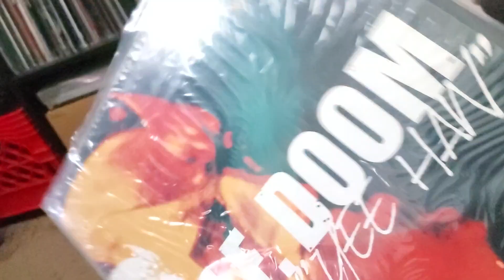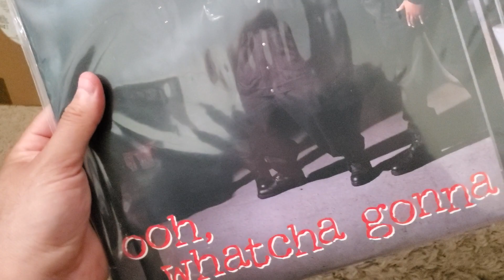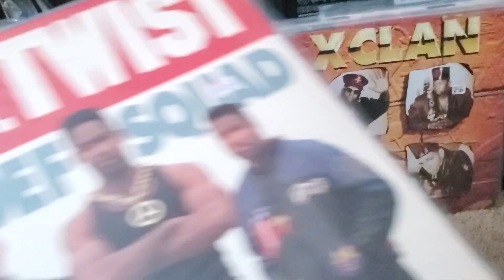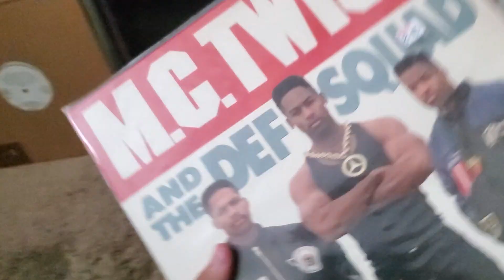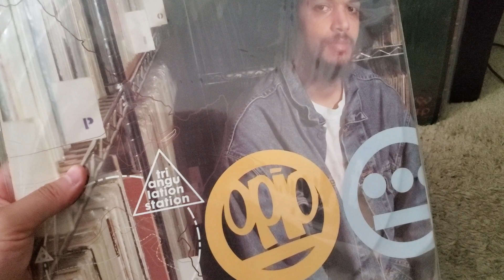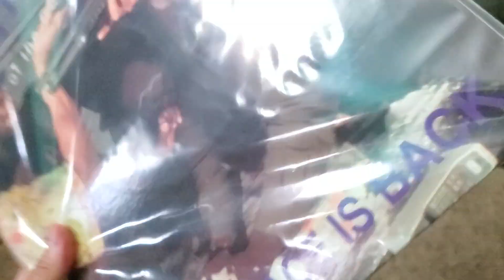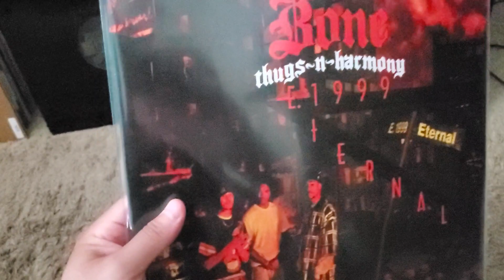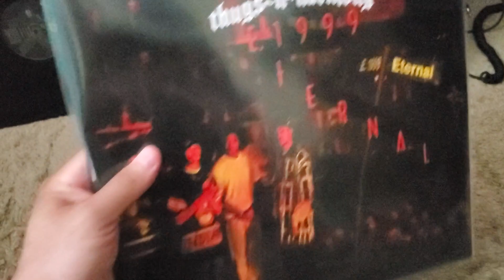Vinyl Update New Acquisitions June 2020